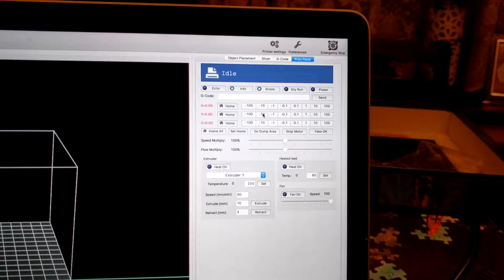Idbox 3D printer first test after building it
First test of the x and y axis on my 3D printer after building it